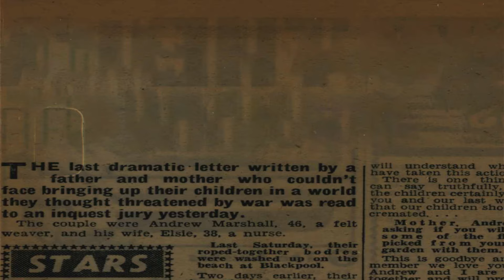The Family That FEARED Tomorrow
Short trailer for our next story and that of the Marshall family who all lost their lives in very different and tragic ways in Langho, 1957.

Full video will be dropping Monday, 21st October, 8:05pm UK time.